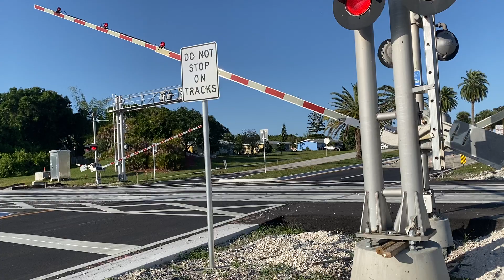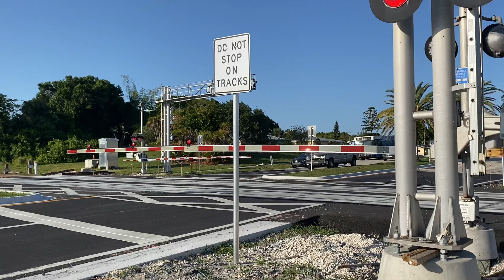FEC TRAIN 206 @ 6:13pm 4-19-22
Northbound Fec engines 809, lng tender 309,817,435,411,&801 leading rock, freight cars,& tanks